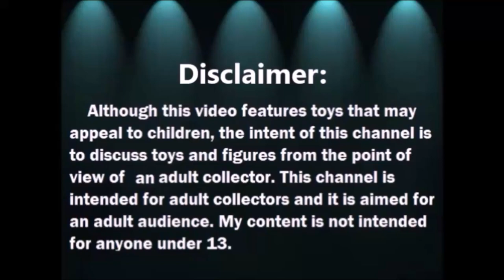Restauracion de Tienda de Segunda: Cajita para mis Posca Pens